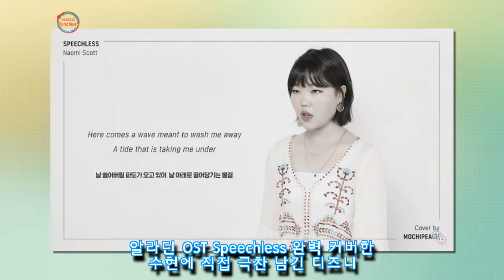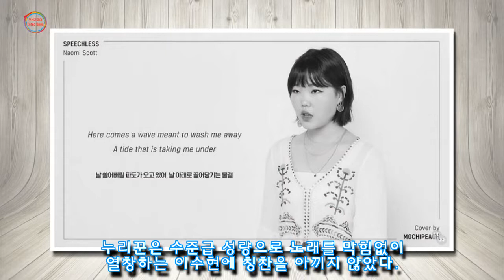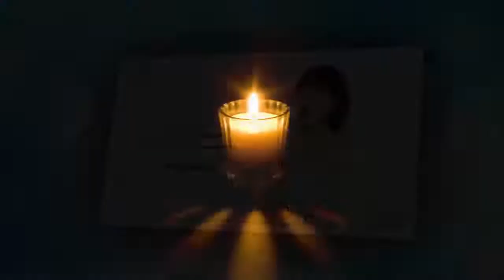알라딘 OST Speechless 완벽 커버한 수현에 직접 극찬 남긴 디즈니